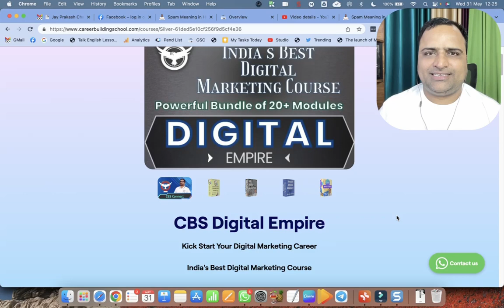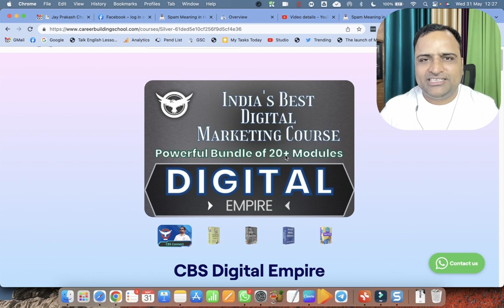India's Best Digital Marketing Course is now More Powerful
Join me.